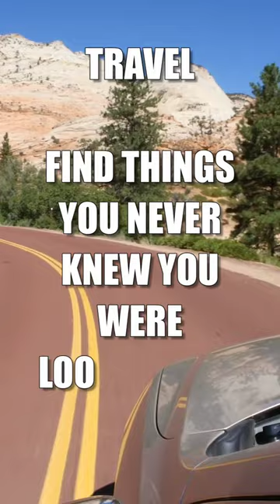Travel: Find Things You Never Knew You Were Looking For ✈️🌍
Unplanned Discoveries: The Essence of Travel

Hello there, dear viewer! Today, we're going to embark on a whimsical journey through the world of travel, and we'll do so with a quote that has always resonated with me: "Travel: Find things you never knew you were looking for." To borrow a line from one of my favorite authors, Mark Twain, "Travel is fatal to prejudice, bigotry, and narrow-mindedness." But it's also pretty darn good at teaching us a thing or two about the joys of serendipity.

Let's face it, the allure of travel isn't just about checking off famous landmarks on a bucket list or spending hours poring over meticulously planned itineraries. It's about the surprises, the unplanned adventures, and the hidden gems you stumble upon when you least expect it.

I've always believed that the best way to travel is with an open mind, a sense of curiosity, and a hearty dose of spontaneity. There's nothing quite like setting out on an uncharted path and stumbling upon something utterly unexpected – something you never knew you were looking for.

In my many travels, I've found that it's often the meandering journeys, those off-the-beaten-path escapades, that lead to the most remarkable discoveries. Take, for example, a visit to the enchanting city of Venice. Sure, you could follow the crowds to St. Mark's Square and the Rialto Bridge, but what about getting lost in the labyrinthine alleyways? That's where you'll find hidden courtyards, charming little cafés, and the authentic essence of Venetian life that no guidebook can capture.

Or consider a road trip through the American heartland. You may start with the intention of seeing the Grand Canyon or Yellowstone, but it's the quirky roadside attractions, the mom-and-pop diners, and the chance encounters with locals that truly make the journey unforgettable. It's the unexpected detours that allow you to immerse yourself in the rich tapestry of a place and its people.

One of the great pleasures of travel is discovering things you didn't even know existed. Whether it's a centuries-old tree in a hidden forest, a small-town museum dedicated to the history of button collecting, or a family-run winery tucked away in a picturesque valley, these are the experiences that stay with you long after you've returned home. These are the moments that become the stories you share with friends and family.

And let's not forget the people you meet along the way. Travel provides an opportunity to connect with individuals from different walks of life, each with their unique stories, perspectives, and wisdom. You might strike up a conversation with a fellow traveler at a café, learn about local traditions from a friendly innkeeper, or be touched by the kindness of a stranger who offers you directions when you're lost. These chance encounters can be some of the most enriching aspects of a journey.

So, if you're planning your next adventure, remember the quote that inspired this little travelogue: "Travel: Find things you never knew you were looking for." Embrace the unknown, relish the unexpected, and be open to the possibilities that lie beyond the guidebooks and itineraries. For it is in these unplanned discoveries that the true magic of travel resides. Bon voyage!